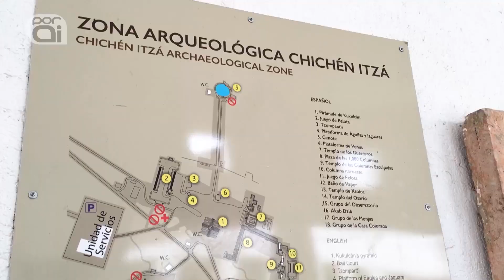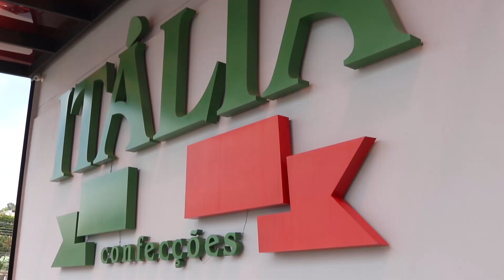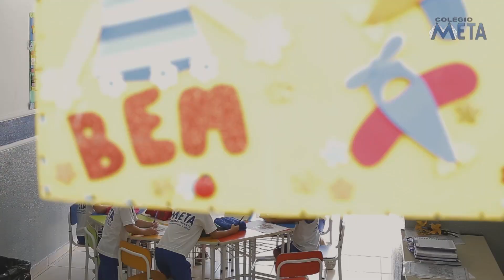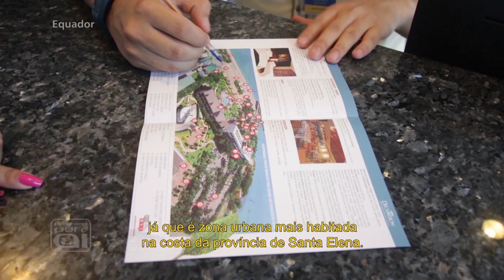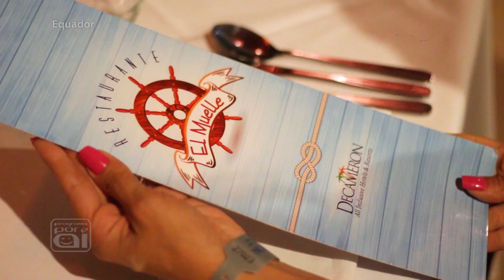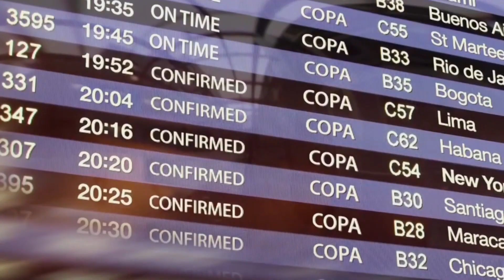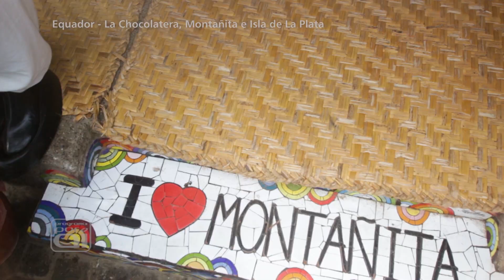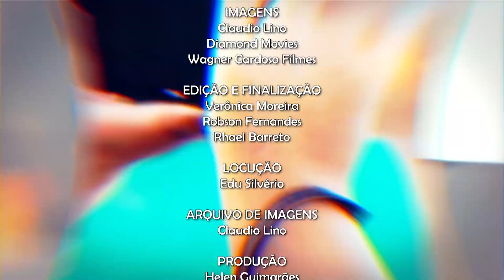Programa Por Aí - Edição 731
México - Yucatán e Quintana Roo - Suytun e Chichén Itza - Episodio 3
Espaço Arquitetura por Roberta Kassouf – Tipos de Tapetes
Equador - Hotel - Episódio 1
Equador - La Chocolatera, Montanita e Isla de La Plata - Episódio 2